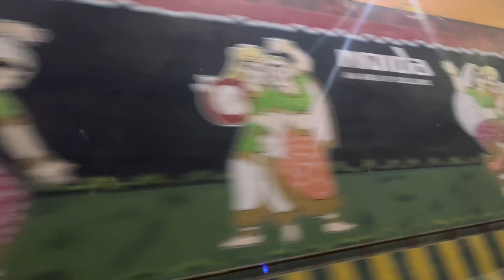Miliye Mere Guru Se Jinke Wjh Se Me Dress Designer Bni🙏🏻 Khushi Me Ki Party Pyaj Kachori Fry Dhokla😍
Meet my Guru (Teacher) who taught me everything about dress designing, and today i met my old friends. Had a party of Pyaj Kachori and Fry Dhokla.

Products I Use For Making Videos & Product shows in Video:-
GoPro Hero9
GoPro Hero9 Media Mod
Main Camera
Joby Gorilla Pod
Rode Mic